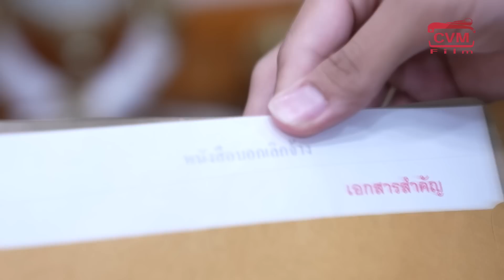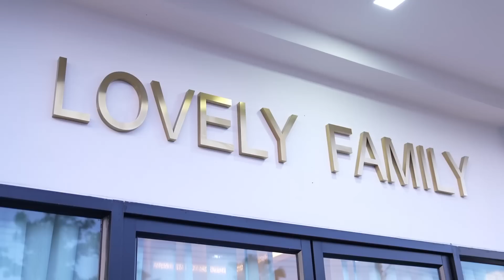หนังสั้น เลขาเป็นชู้กับเเฟนท่านประธาน กับ CEO ปลอมตัว ลองใจพนักงาน